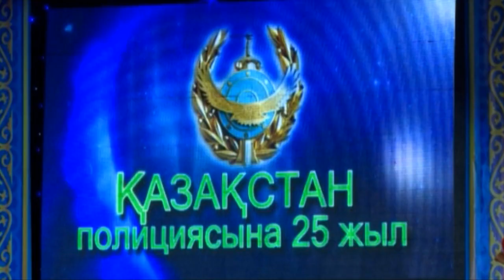Аким города поздравил полицейских Шымкента с 25-летием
22 июня в театре оперы и балета ЮКО состоялось торжественное мероприятие, посвященное 25-летию внутренних органов.

Выступая перед собравшимися, руководитель УВД города Шымкента, полковник Арман Бейсенбаев отметил личный вклад каждого полицейского в дело охраны правопорядка и закона.